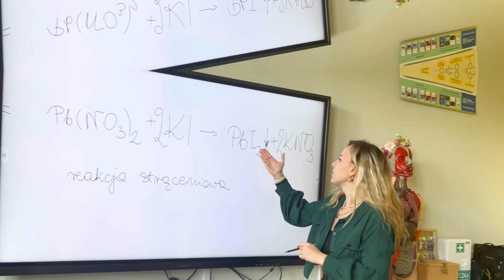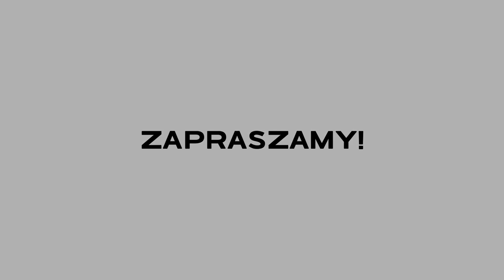LO nr 1 w Pruszczu Gdańskim zaprasza na biol-chem!